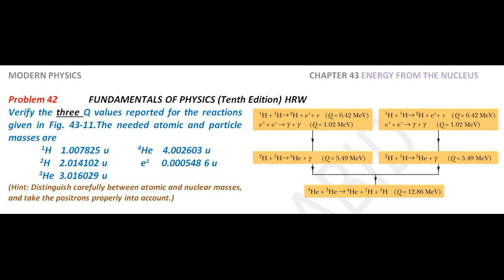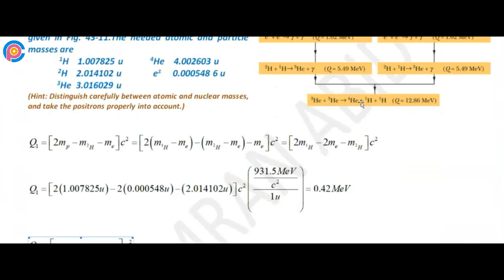Halliday resnick chapter 43 problem 42 solution | Fundamentals of physics 10e solutions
Verify the three Q values reported for the reactions given in Fig. 43-11.The needed atomic and particle masses are
            1H 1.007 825 u       4He 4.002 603 u          2H 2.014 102 u              e± 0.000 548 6 u          3He 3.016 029 u
(Hint: Distinguish carefully between atomic and nuclear masses, and take the positrons properly into account.)

resnick halliday
halliday physics